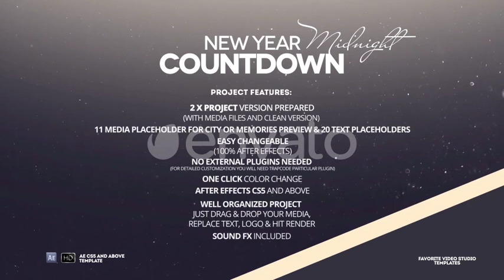New Year Midnight Gold Countdown 2023 // After Effects Template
InVideo is the world's easiest AI text-to-video generator. Whether you’re a seasoned pro or just getting started on your first video, InVideo will allow you to turn a simple prompt/idea into a stunning video in a matter of minutes, even if you've never edited a video before!

2 Million+ After Effects Templates, Openers, Lower Thirds, Logo Stings & More With Unlimited Downloads

Download thousands of versatile Adobe After Effects templates, logo stings, openers, slideshow templates, lower thirds, and more with an Envato Elements membership. It starts at $16 per month, and gives you unlimited access to a growing library of over 2,000,000 Adobe After Effects templates, design assets, photos, videos and more.

jthemes.co
Explore the world of design! Find inspiration in the latest trends, articles, and rich resources for creativity!